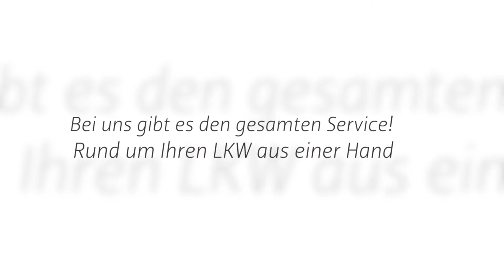Truck Service Bobak GmbH - Waschanlage Abschleppdienst in Ginsheim-Gustavsburg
Willkommen bei Truck Service Bobak – Werkstatt und Waschanlage für alle Nutzfahrzeuge sowie Abschleppdienst im Rhein-Main Gebiet. Unsere Betriebsstätte kann auf eine 10-jährige Erfahrung zurückgreifen, hat bereits die Zertifizierung zum DEKRA-Stützpunkt erhalten und glänzt durch Ihre TOPLAGE an der A60 sowie einer Ausstattung mit Büroräumen, LKW-Werkstatt, LKW-Waschanlage und großem Außengelände. Unsere Werkstattausstattung befindet sich auf dem neuesten Stand der Technik. Ebenso ist unsere LKW-Waschanlage mit den neuen Technologien ausgestattet. Bei uns gibt es den gesamten Service rund um Ihren LKW aus einer Hand - Rasten, Reparieren und Reinigen! Kontaktieren Sie uns!

Truck Service Bobak GmbH
Am Flurgraben 35
65462 Ginsheim-Gustavsburg